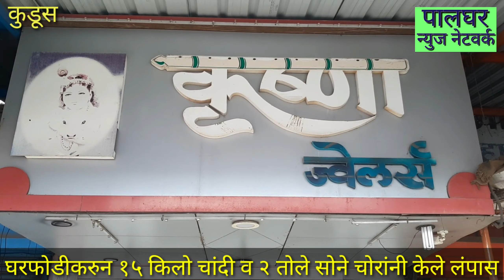मध्यरात्री ज्वेलर्सच्या दुकानात चोरट्यांनी घरफोडीकरुन 15 किलो चांदि व २ तोळे सोने केले लंपास